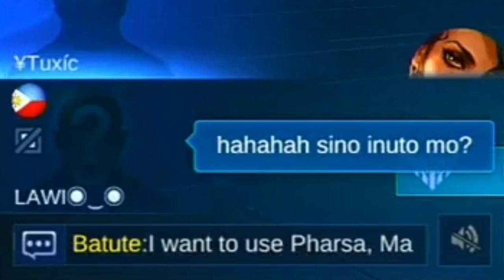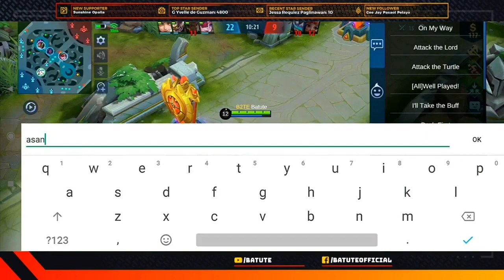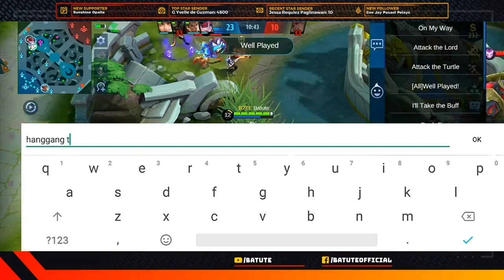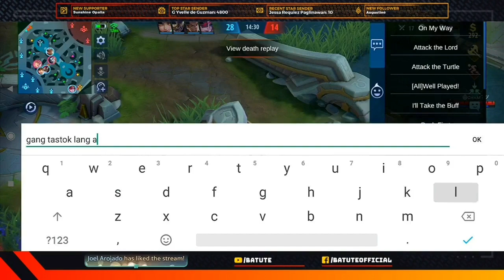PAHIYA ANG MGA TRASTOKER NA PABUHAT! | MLBB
Ano na??? Trastoker sa picking walang binatbat sa game!

IN THIS VIDEO :

kagura batute
kagura gameplay
kagura mobile legends
kagura
batute kagura
trastoker
trashtalker